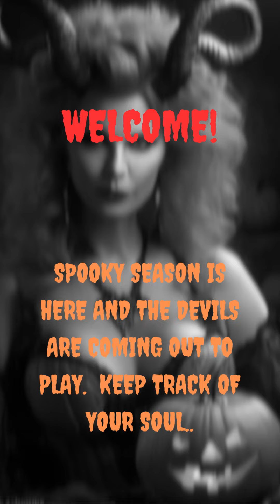Wanna dance with a devil? AI lookbook for thr spooky season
More AI fun with the upcoming Halloween in mind.